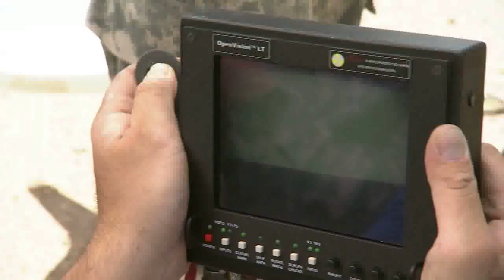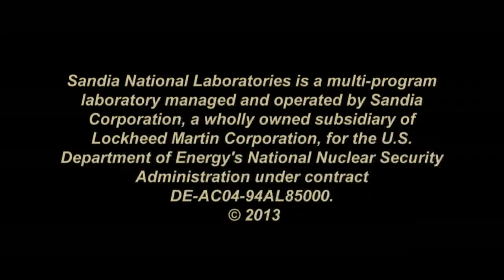Robot Rodeo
Sandia National Laboratories hosted the seventh annual Western National Robot Rodeo and Capability Exercise in June 2013. The five-day event is a lively and challenging competition that draws civilian and military bomb squad teams from across the country to see who can most effectively defuse dangerous situations with the help of robots.

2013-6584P